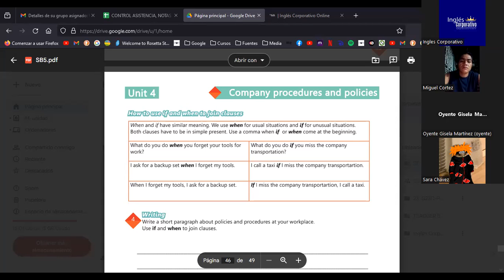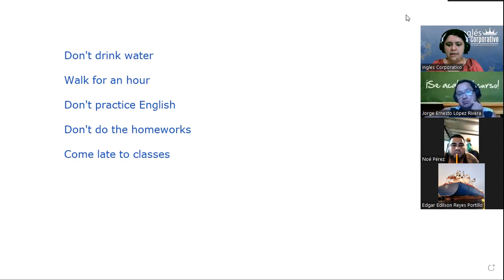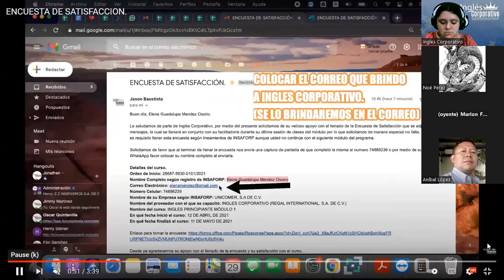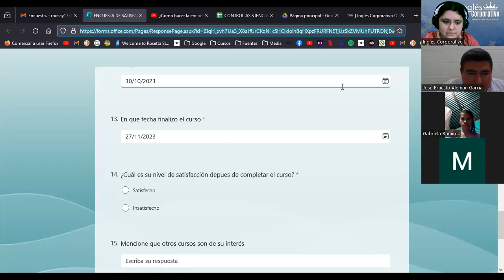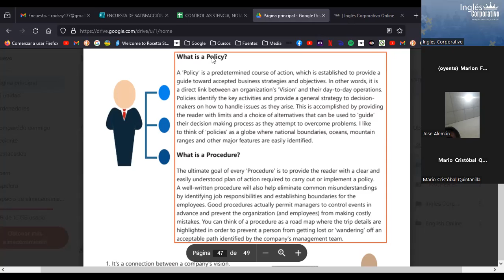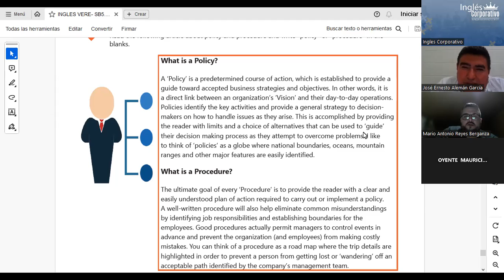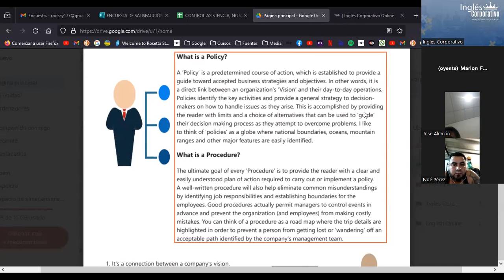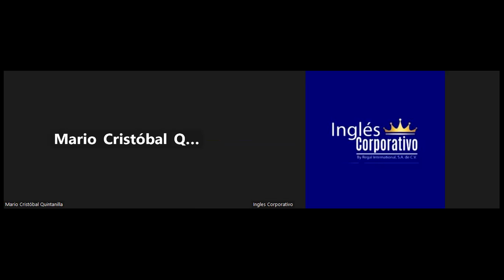SESION 20 -27/11/2023 -IC29750-0018-2023 -RODRIGUEZ - REVIEW OF UNIT 4 AND PRACTICE